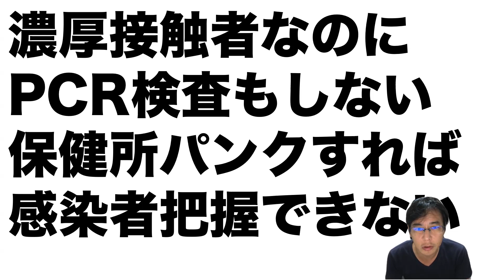濃厚接触者の妊婦、保健所にPCR検査断られ、そのせいで診察受けられず流産！とんでもない事件